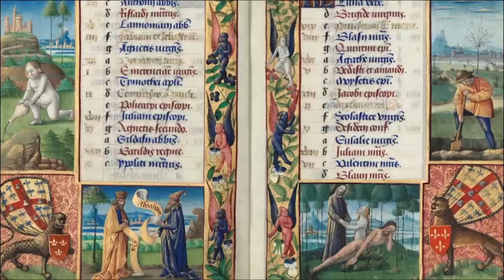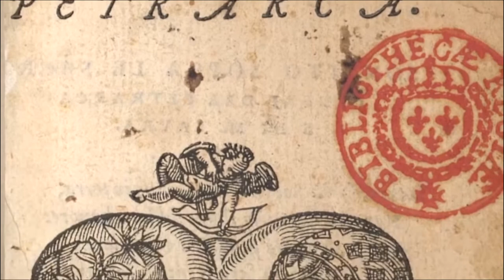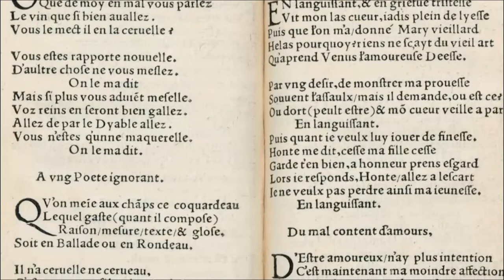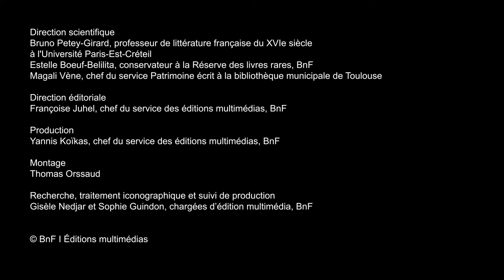Le roi et les arts | François Ier entre pouvoir et image #3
Défenseur des arts et de l'humanisme, François Ier laisse un héritage culturel impressionnant.
Bâtisseur de châteaux dont la beauté a frappé les esprits, il a rassemblé une collection d'œuvres d'art exceptionnelle, fait travailler les artistes de son temps et fondé la plus belle bibliothèque royale d'Europe du nord.

Pour François comme pour tous les princes de son temps, la magnificence d’un prince se mesure à l’importance des édifices qu’il fait construire. Les châteaux de Chambord, d’Amboise, de Blois, de Fontainebleau, de Villers-Cotterêts, ou les réaménagements du palais du Louvre, témoignent de cette ambition. À la fin de son règne, il aura ainsi construit ou remanié plus de onze châteaux.

Le roi soutient aussi de nombreux artistes, participant activement au grand mouvement européen de la Renaissance et de l’humanisme. Il collectionne toutes sortes d’œuvres d’art : manuscrits anciens, miniatures, tableaux, sculptures, objets d’art, médailles, tapisseries, pierres précieuses, curiosités. L’image d’un prince bibliophile et mécène de quelques lettrés courtisans se transforme en une figure de roi humaniste investi dans la défense générale des lettres et du français.

Découvrir le dossier « François Ier, entre pouvoir et image » sur les Essentiels de la BnF